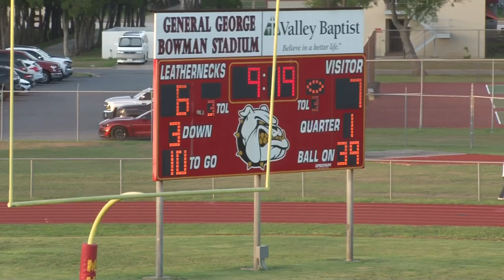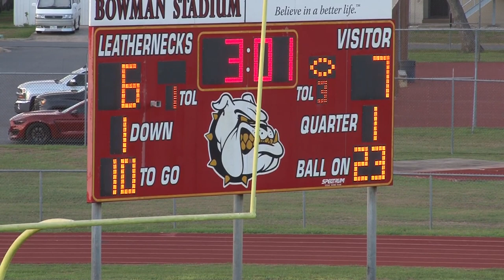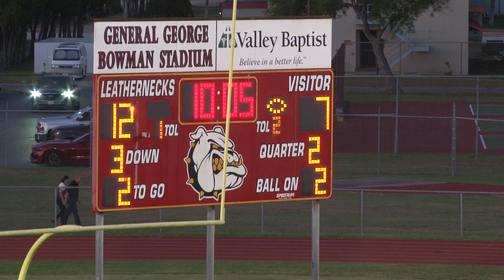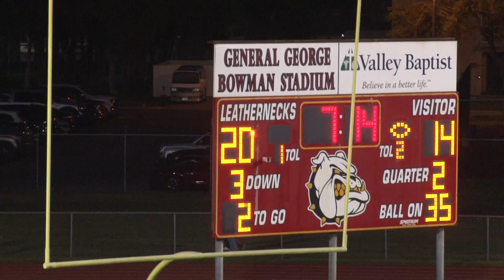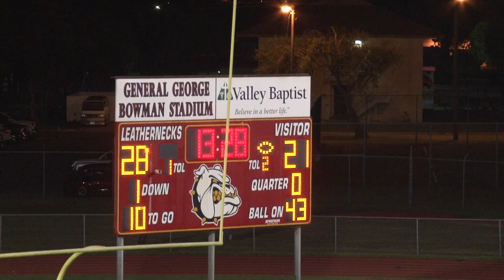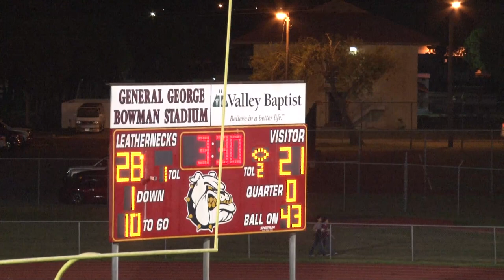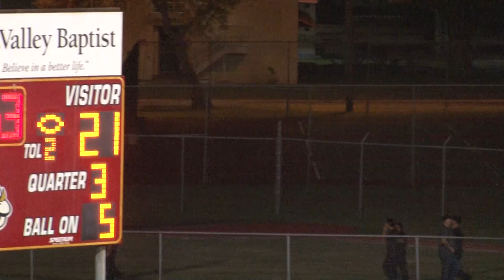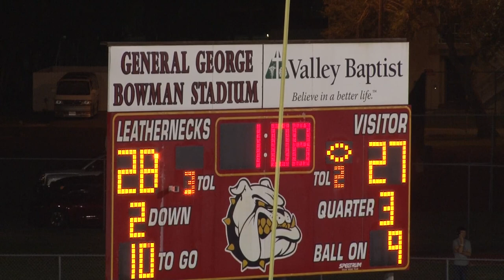MMA Vs. Santa Rosa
MMA Football Vs. Santa Rosa August 25 2023